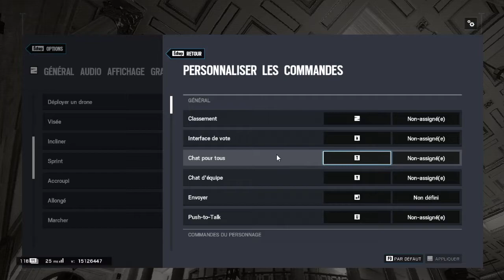WTF ! | Rainbow Six Siege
Je j'ai... toujours pas compris comment en fait ! XD

/!\ Ceci est une rediffusion de stream, donc il est possible que la rediffusion en question date de quelques jours voir semaines.